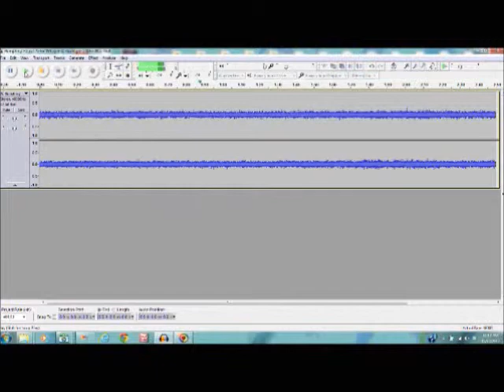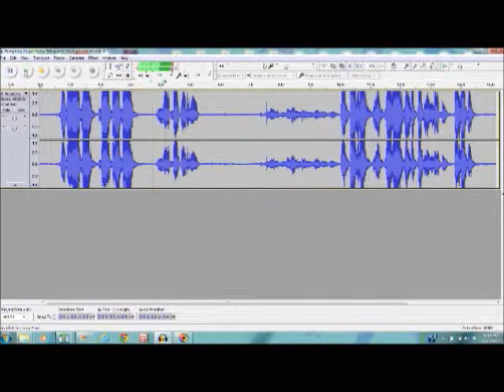Chicago Paranormal Investigators - John Humphrey House Investigation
CPI investigated the John Humphrey House in Orland Park Illinois.
David Olson, Michael Cartolano and Len Dorman were conducting an "EVP" session in the parlor, when Mike's flash light turned on twice on its own.  During this time our camcorder's audio & digital voice recorder captured two unexplained whispering male voices.